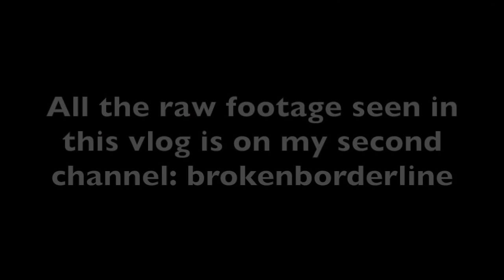IT IS FINALLY OVER!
This vlog is the one you have been waiting for- what actually happened at court. I finally get to move on from my life in Preston, I will never be looking back on it or at what happened up there.

My Equipment